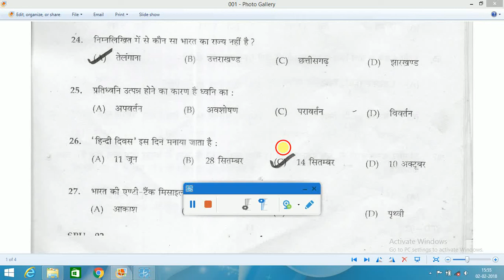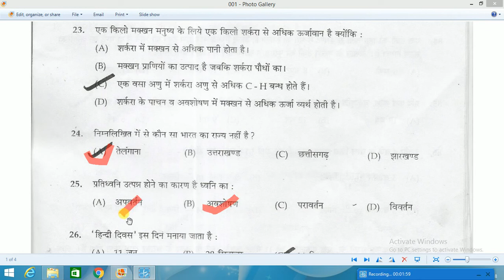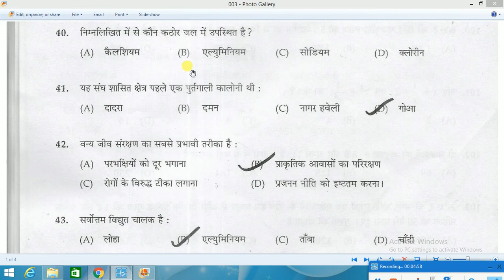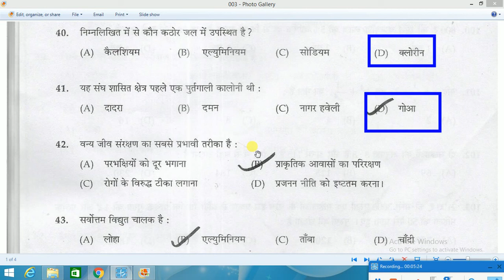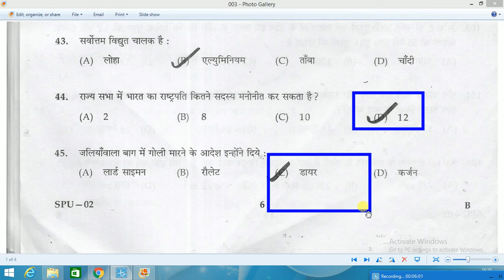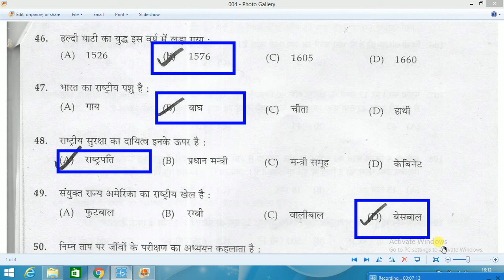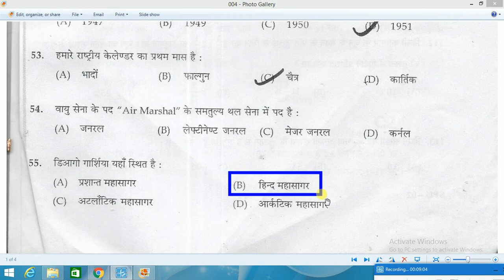UP SI previous year paper 2011 solution , general knowledge, part-2 by shubham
dosto aj mai UP SI 2011 ke gk question ka part de raha hu aplogo ko or bhi  importent solove papaer mai sole krke doonga uske liye aap hamare channel ko subscribe karein taki hum jo video upload karein uski sabse pehle jankari aap ko mile